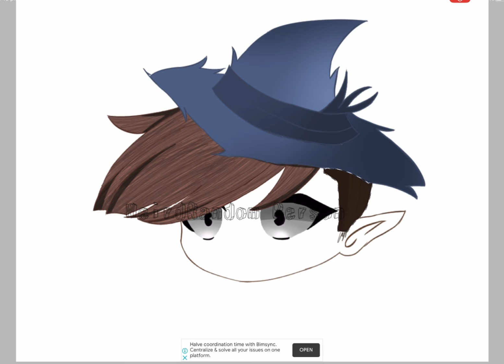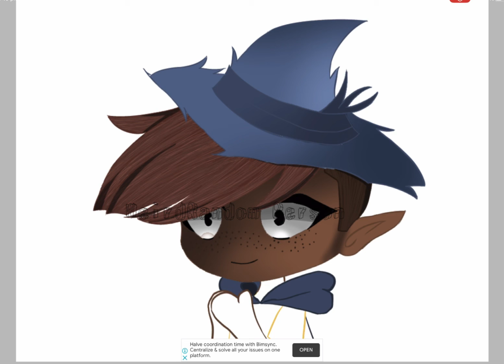Nerris edit/ Camp Camp/ WeirdRandom Person /Read description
I tried

Credits to my friend who taught me this style of editing